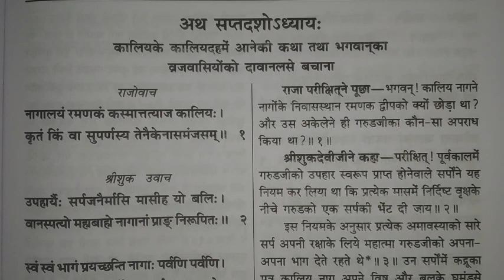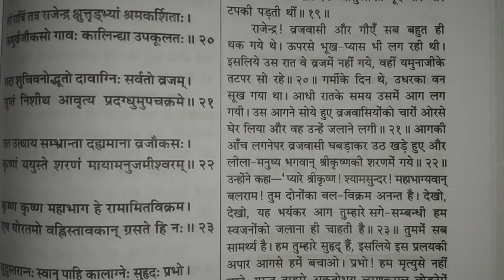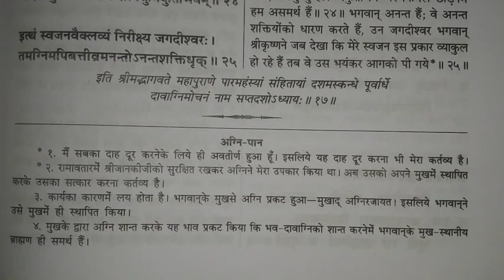श्रीमद्भागवतकथा दसमः स्कंध अध्याय 17